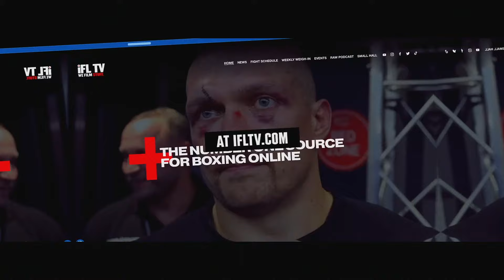'YOU'RE F****** WINDING ME UP' - KARRISS ARTINGSTALL NOT HOLDING BACK BEFORE BRADFORD FIGHT